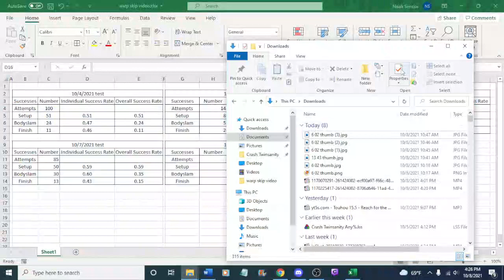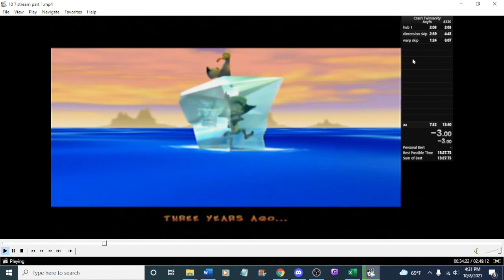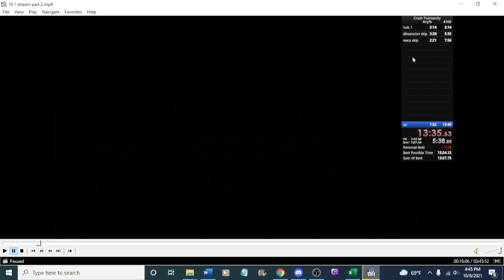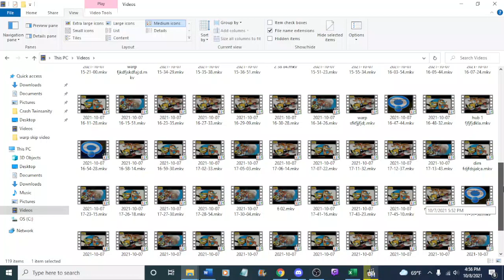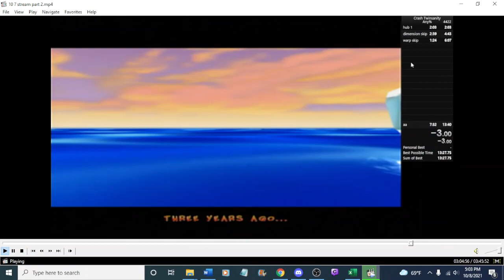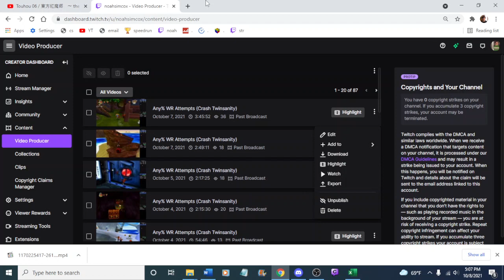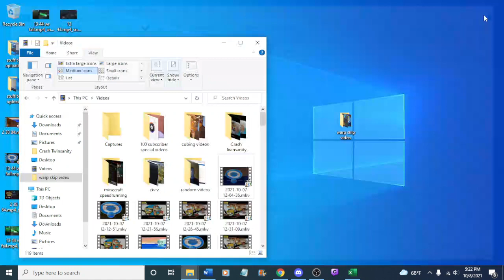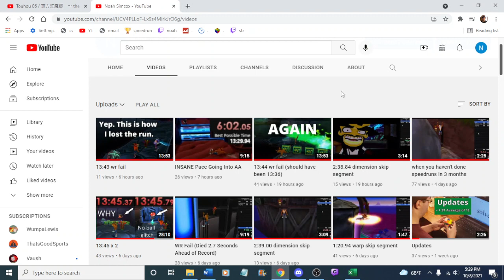stuff 10 8 2021 4